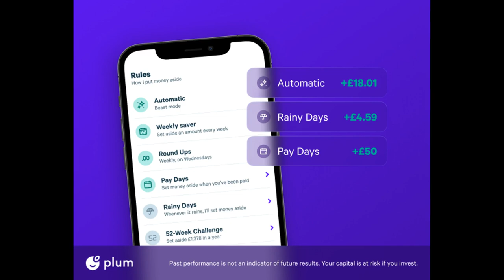Manchester United ready to hand Anthony Martial £12m pay-off to leave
Manchester United ready to hand Anthony Martial £12m pay-off to leave this summer